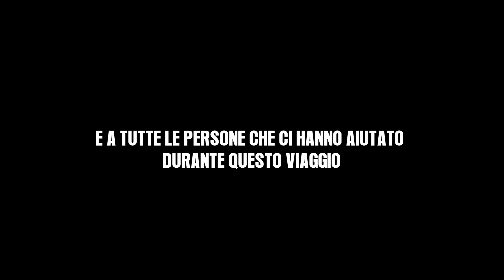MOTOVIAGGIO IN ALBANIA. FINE - EP 06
Lasciamo Argirocastro alle spalle e imbocchiamo la SH 78, allungando leggermente l’itinerario, ma dagli scorci che abbiamo trovato direi che ne è valsa la pena!

Il cielo sembra avvolto da una foschia, che abbiamo solo in seguito scoperto essere la sabbia del Sahara portata dal vento, ecco spiegato il lerciume sulle nostre moto.

Superiamo il paese di Himare, e iniziamo la scalata verso lo Llogara pass che ci avrebbe dovuto regalare uno scorcio montano sul mare, ma che per colpa della sabbia, non siamo riusciti a goderci appieno.

Dopo una breve sosta dal vento forte, riprendiamo il viaggio verso nord, passando per la spettacolare Vlore bypass, che come appunto dice il nome, è la strada che permette di saltare  la città di Valona.

E mentre io faccio il check in in nave, Max raggiunge la capitale Tirana, dove passerà la notte.

Anche quest’avventura volge al termine, Max ha proseguito per un paio di giorni in Montenegro dove ha beccato molto più sterrato… e infatti dopo questo viaggio si è preso una Tenere! Seguitelo su instagram per le sue avventure!
Spero che questo viaggio alla scoperta dell’Albania vi sia piaciuto, ma che soprattutto vi sia venuta voglia di esplorare quei posti, conoscere quelle persone e mangiare quel cibo di persona!

Come al solito, vi ringrazio per avermi seguito, fatemi sapere cosa ne pensate di questo viaggio qui sotto con un commento.
Ciao!

💁🏻‍♂️ Chi sono?
Daniele, per gli amici Portu. Motoviaggiatore classe 1995. Nato a Palermo e cresciuto a Bergamo. Ho da sempre avuto una grande passione per l’esplorazione e la scoperta di luoghi a me sconosciuti. Solo nel 2017 però, arriva la passione per il viaggio (soprattutto in moto), passione che si rivela fondamentale alla mia personale ricerca della felicità.

🎁  Ti piace quello che faccio? Vuoi supportare in maniera attiva il canale?